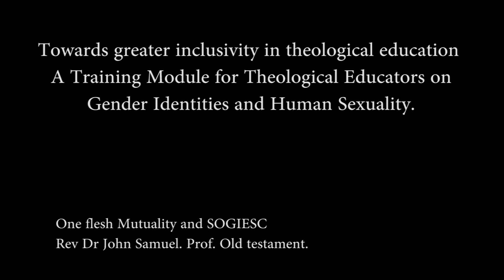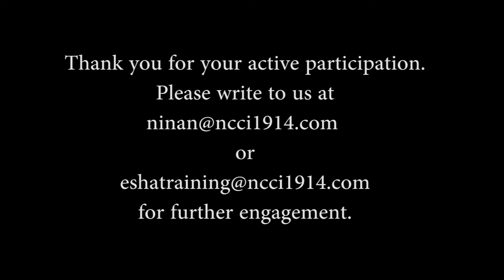Rev Dr John Samuel